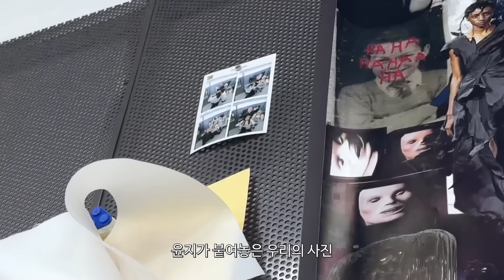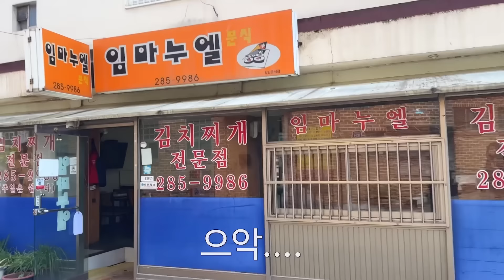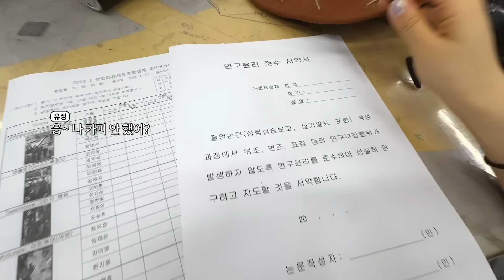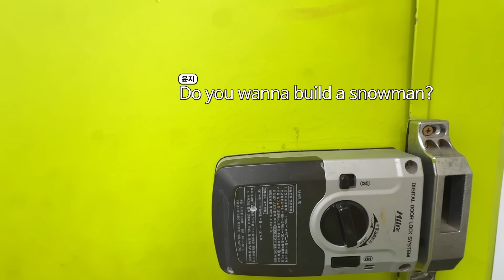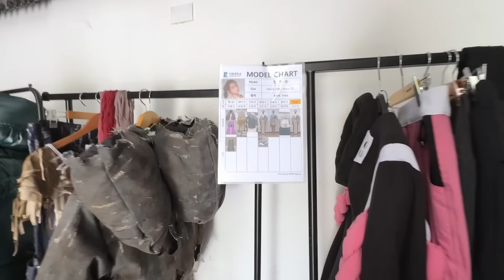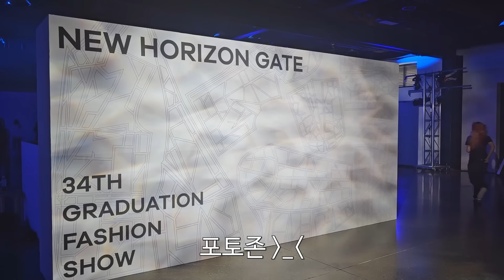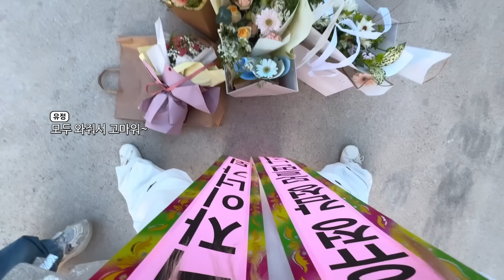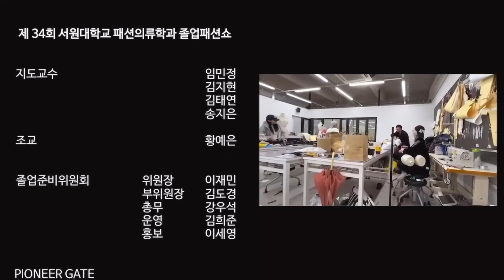4년간의 빛을 본 날🪡✨ 패션의류학과 4학년의 졸업패션쇼 브이로그🚰·̫🚰 졸업작품 준비과정부터 당일날까지! 이제 야작 안해도 된다🥵🔥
@jeongvelly👈🏻SNS에서 더 자주 만나요!◡̈

영상 속 옷 정보👕

4월 11일
이너 - 글로니
아우터 - 밈더워드로브

4월 17일
아우터 - 아디다스 (빈티지)

4월 18일
아우터 - 레씨토

4월 22일
상의 - 알리익스프레스
하의 - 위켄더스

4월 23일
상의 - 런웨이티켓
바지 - 런웨이티켓

4월 26일
상의 - 힐다

5월 7일
상의 - 검정치마 굿즈
비니 - 스컬프터

5월 8일
상의 - 글로니
아우터 - WSC아카이브

5월 13일
상의 - 런웨이티켓
하의 - 호노레포트

5월 15일
악세사리 - 산리오
상의 - 스투시

5월 16일
상의 - 노매뉴얼
하의 - 스컬프터
아우터 - 노쿨러스

5월 17일
상의 - 나체
아우터 - 체리퀴리
바지 - 이예
신발 - 에이블리에서 3년 전에 사서 정보 X ..
악세사리 - 다인리, 러브이즈트루
꽃 코사지 - 레씨토
가방 - 누빌레
스커트 - 알리익스프레스

쿠키영상
상의 - 파르티멘토우먼

🏡 타임라인
00:00 인트로
00:19 4월11일
00:46 4월17일
01:50 4월18일
02:01 4월22일
02:43 4월23일
03:52 4월26일
04:37 5월7일
06:16 5월8일
07:20 5월13일
08:19 5월14일
09:37 5월15일
09:54 패션쇼전날
10:22 패션쇼당일
22:56 아웃트로
23:16 쿠키영상

✨ 선물 보내는 곳 주소를 많이 물어봐주셔서 적어놓을게요!
서울특별시 마포구 잔다리로3안길 35 , 아티스트앤스튜디오빌딩 3층

오늘도 제 채널에 방문해주셔서 너무 감사드립니다! (*˘˘*)💛